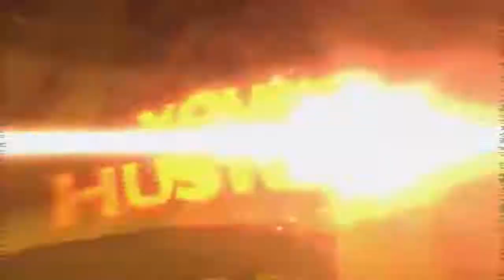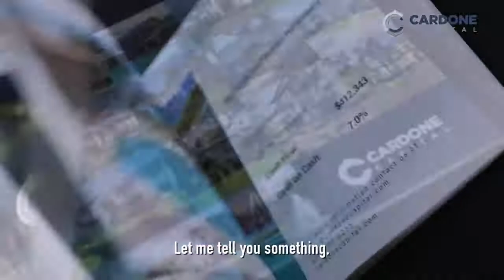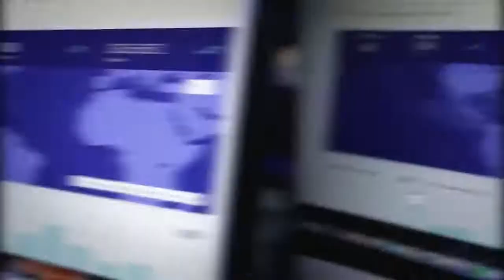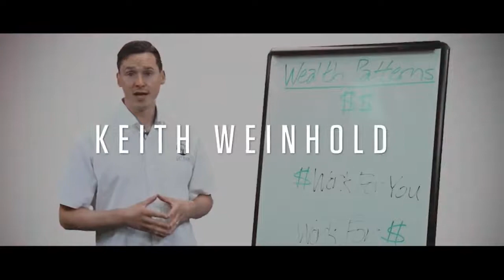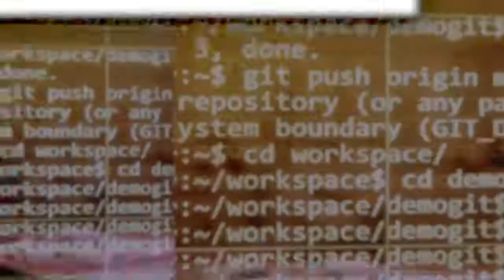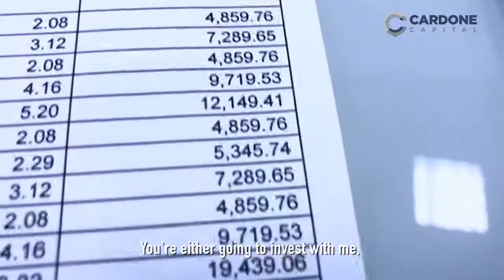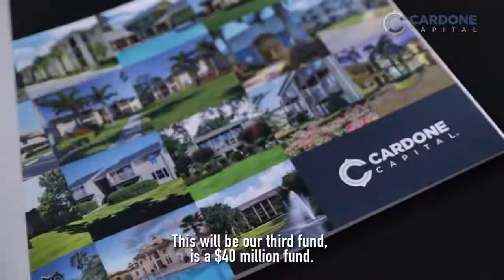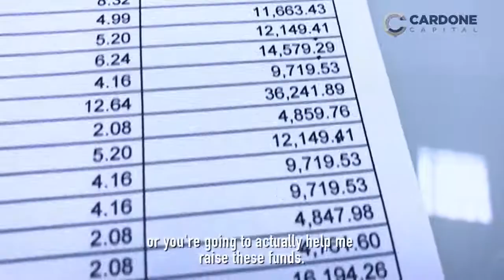How to Save the Deal